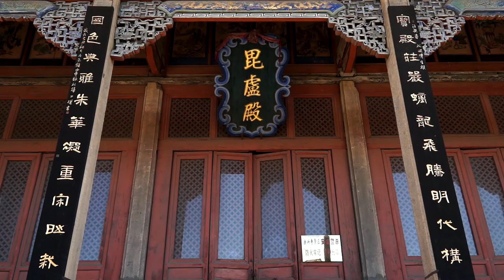法兴寺，中国旅游精选全国重点文保，唐代石灯塔，誉为古石雕珍品。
法兴寺位于山西省长治市，全国重点文保单位，唐代石灯塔誉为古石雕珍品，